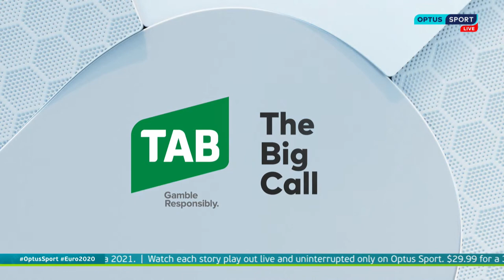EURO 2020 Warm-Up | LIVE | Round of 16 | Day 4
Join Mel McLaughlin, Max Rushden, Claudes and a cast of guests as they bring you the latest EURO2020 news ahead of the fourth day of Round of 16 matches on the EURO 2020 Warm-Up show LIVE.

Get free access to Optus Sport on eligible Optus plans or purchase for $14.99/mth. Data charges may apply. Join Optus Sport